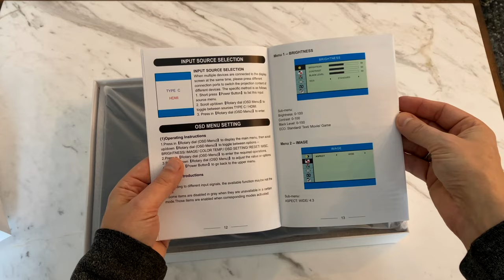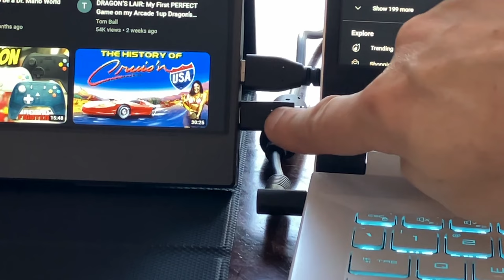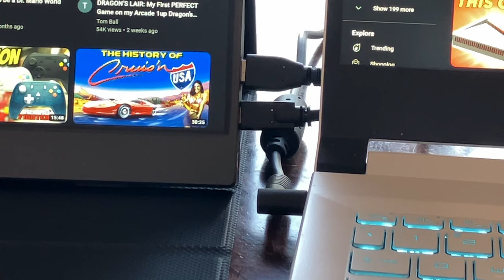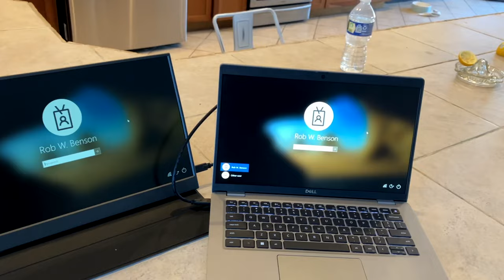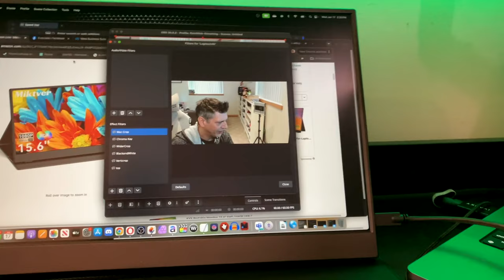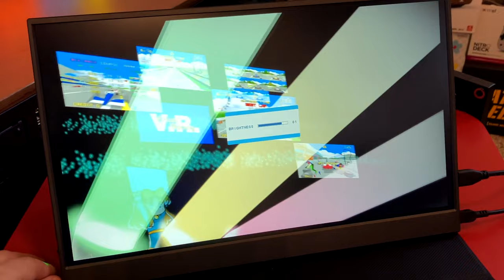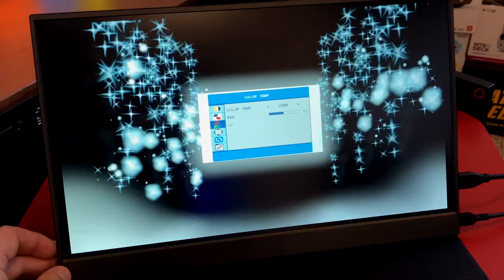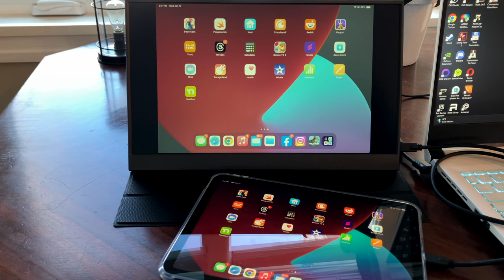Miktver Portable Monitor for Work and Play! Unboxing How-to and Impressions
Miktver sent me this Monitor out for review, and review I did. It's billed as a multi-function monitor that can be used in a lot of different situations, but can I hook an Atari up to it? This question and more are answered in this exciting episode of Retr0Rob Plays Everything!

Questions, Comment or Hardware/Software review request?
Call Rob!
On Steam, Origin, Skype and Xbox Live: Retr0Rob (first “0” is a zero)
Threads: @retr0rob

00:00 Jericho classing it up
00:16 What's this video about?
01:22 Specs
05:17 Da Bawx!
05:50 Unboxing
07:50 First look
08:50 Controls and ports
09:50 Connecting to my gaming laptop through HDMI
10:18 Extending display on Windows 11
11:44 Connecting to laptop that has USB C video out
12:06 Connected to the Mac
12:29 Connected to the Atari 2600???
14:17 The menu system
15:55 View angles
16:22 Connected to iPad
17:30 Connected to Lenovo Legion Go
17:50 Playing Forza Horizon 5
20:22 Connected to Nintendo Switch
20:25 Playing Torchlight 2
23:17 Parting Thoughts (Game is Neon Chrome)